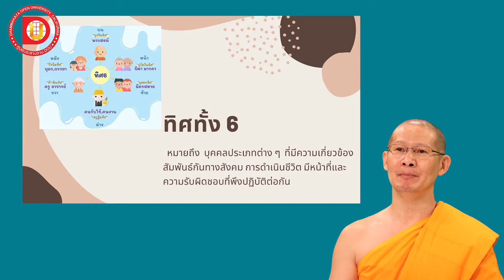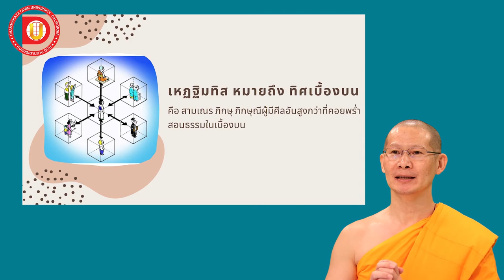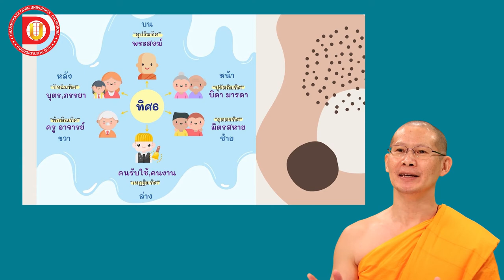EP.16 ทิศ 6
DF 102
บทที่ 2 หัวข้อเรื่อง ทิศ 6